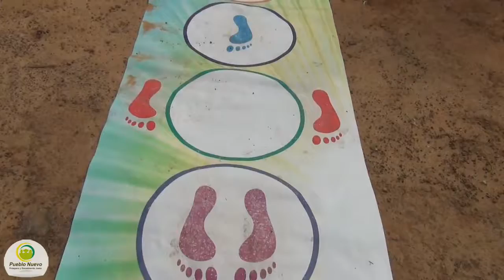Niños Y Niñas De La Zona Rural Disfrutan De La Celebración Del Mes De La Niñez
Niños Y Niñas De La Zona Rural Disfrutan De La Celebración Del Mes De La Niñez Atreves De La Fundación Funtecol En El Municipio De Pueblo Nuevo Córdoba